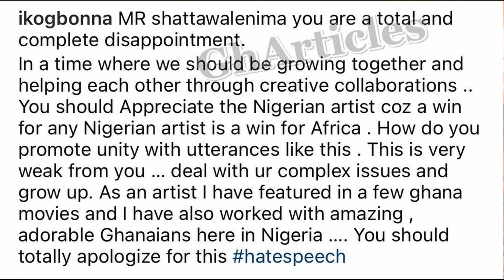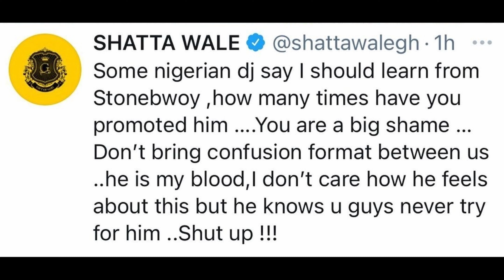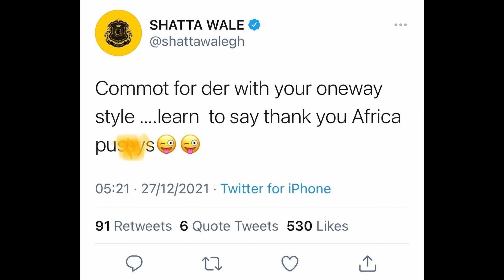SHATTA WALE vs NIGERIANS - This is how it started. 😀😀🤔🤔🤔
SHATTA WALE vs NIGERIANS - This is how it started. A deep and serious beef has started between Shatta Wale and Nigerians and this beef may endure for a very long time.
It started after Shatta Wale used the 'F' word on Nigerians and accused them of not supporting Ghanaian artists like how the Ghanaian artists support them during the Freedom concert he co-hosted with amgmedikal.
Watch the video for the full gist.